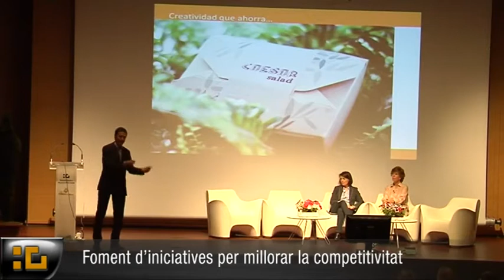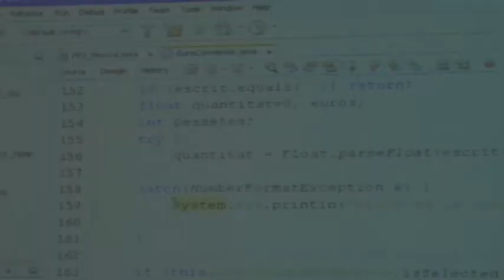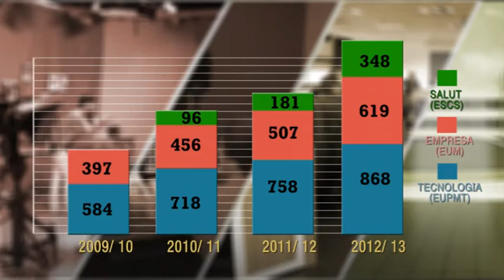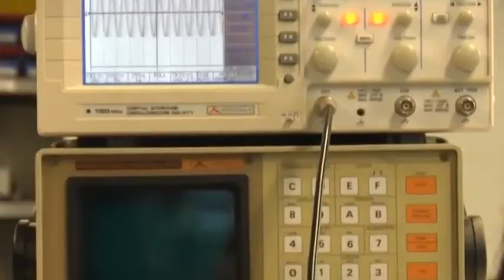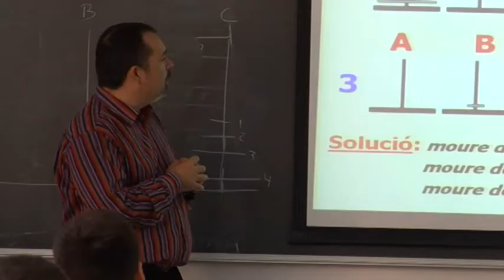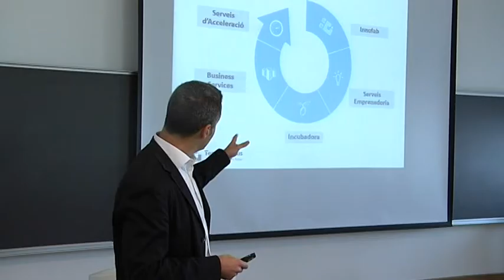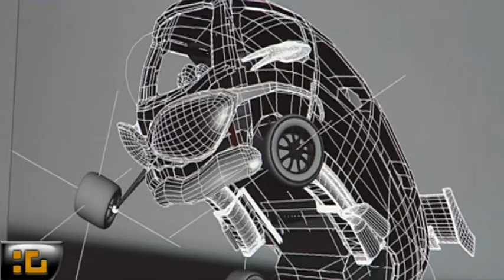Videomemòria del TecnoCampus del curs 2012--2013